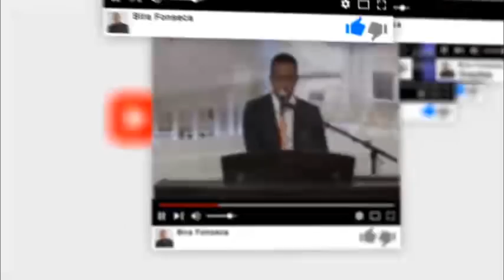Palavra Amiga Bispo Macedo - 10 de Dezembro de 2018